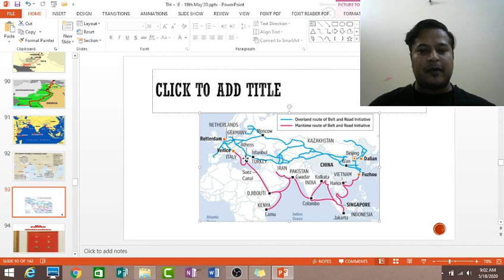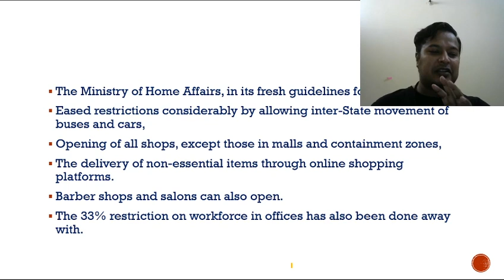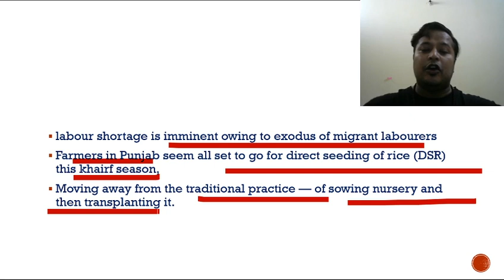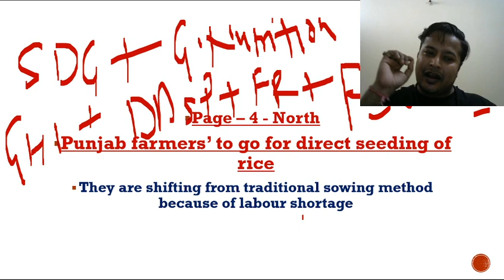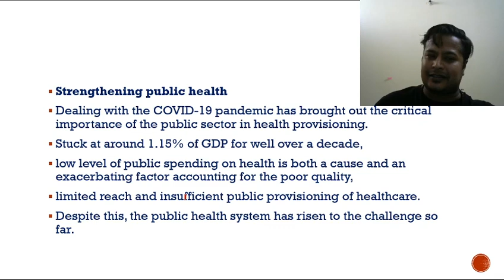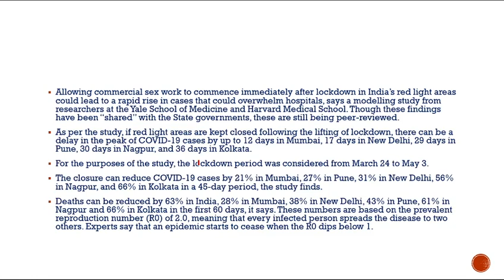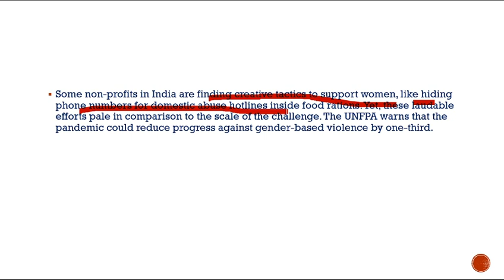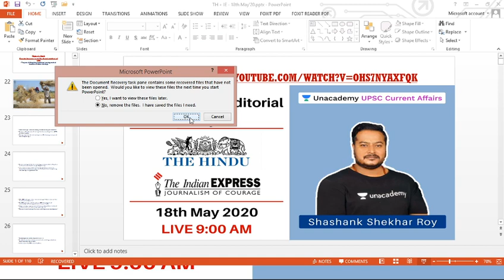The Hindu & Indian Express - Daily News and Editorial Analysis | UPSC CSE 2020 |Shashank Shekhar Roy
In this video, Shashank Shekhar Roy will cover the important current affairs on a daily basis by referring to all the important newspapers/journals, News shows, and magazines referred for UPSC CSE 2020 preparation including The Hindu, Indian Express, Rajya Sabha TV, Yojana, Kurukshetra, etc. This course will be helpful for Prelims as well as Mains preparation for the Civil Services Exam.

1. Learn from your favourite teachers | अपने पसंदीदा शिक्षक से सीखें
2. Dedicated doubt sessions | समर्पित समाशोधन सत्र
3. One Subscription, Unlimited Access | एक सदस्यता, असीमित एक्सेस
4. Real-time interaction with Teachers | शिक्षकों के साथ वास्तविक समय पर बातचीत
5. Unlimited Test Series and PDF Notes | असीमित टेस्ट सीरीज़ और पीडीएफ नोट्स
6. Full syllabus coverage | पूर्ण पाठ्यक्रम कवरेज
7. Download the videos & watch offline | वीडियो डाउनलोड करें और ऑफ़लाइन देखें